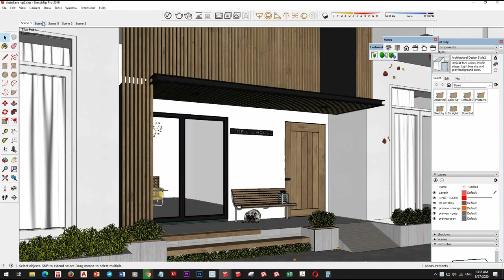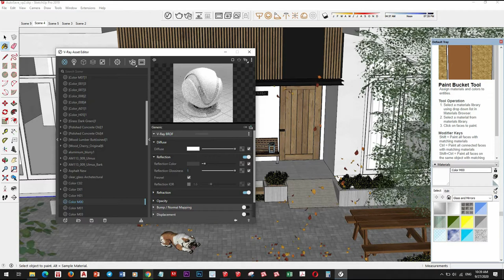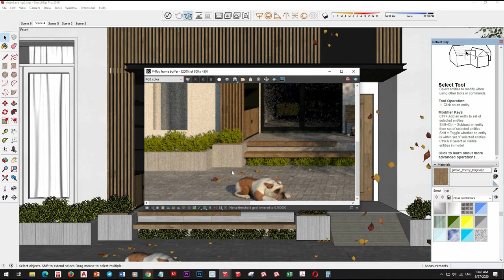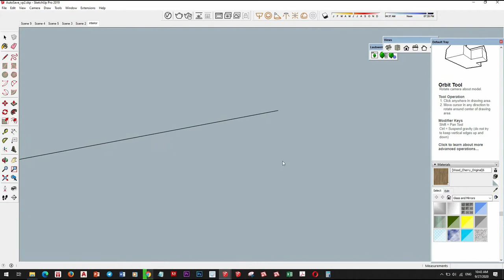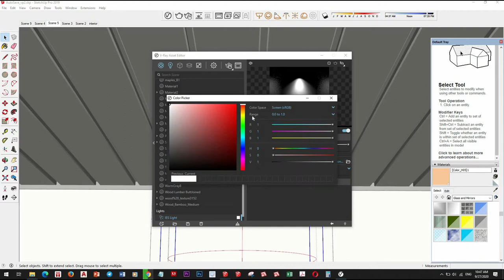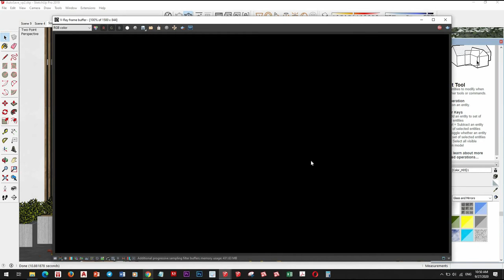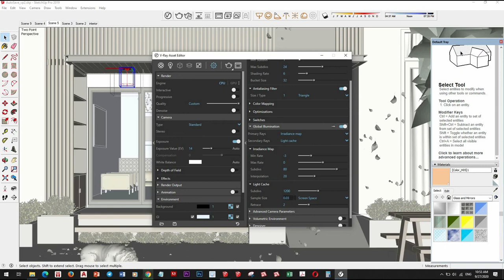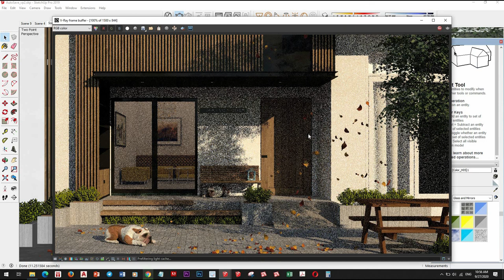Sketchup V-Ray Next Exterior Rendering, How to add Material and day scene #1